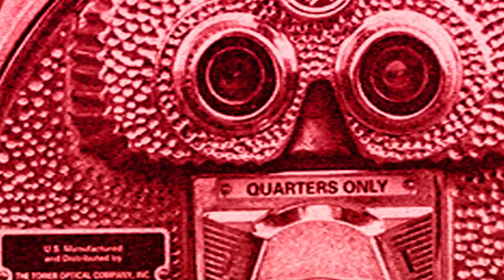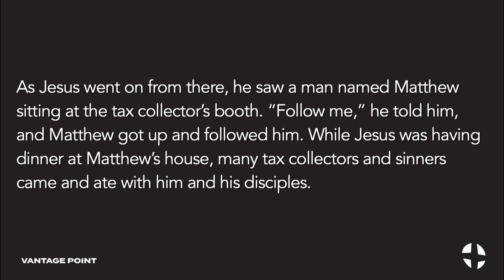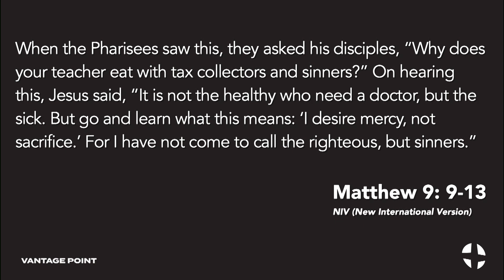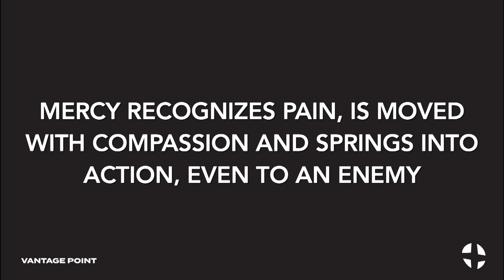“Matthew: The Sell Out” | Sermon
“Matthew: The Sell Out”